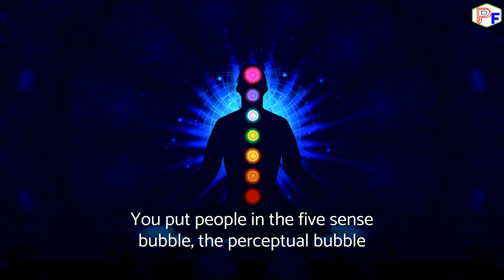David Icke - They Are Threat To Humanity | Time To Wake Up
✅The 1 Unusual Discovery That Lets You Instantly Manifest REAL Spendable Money, Abundance, And Pure Bliss In Under 6 Hours!

✅David Icke -They Want To Do This At Every Cost ! You Are Completely Unaware Of This

INSPIRED BY -